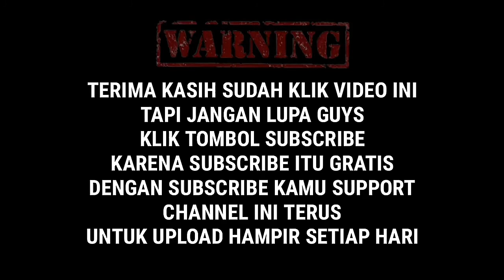Puyu ft Ruan#030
Assalamualaikum
Salam strike pada semua...
T.kasih kerana sudi view vlog aku...
Thank gais. support aku selama ni...
Hari ni mcm biasa aku strike. Alhamdulillah

Teruskan support aku.
Share pada semua orang...

Tanpa anda siapalah saya.